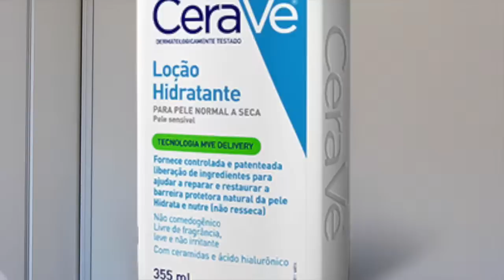CERAVE NO BRASIL, KAPUTT E VOGUE + GISELE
Oieee, como foram de finde? Por aqui mais uma semana começa com novidades sobre uma marca canadense que pousou no Brasil, a linha assinada por Jean Paul Gaultier em parceria com a Swarovski e a comemoração em grande estilo dos 40 anos da Vogue. Adivinha quem foi capa?!
Espero que gostem! Até Quarta!

♦Stock media provided by MusicStore / Pond5.com